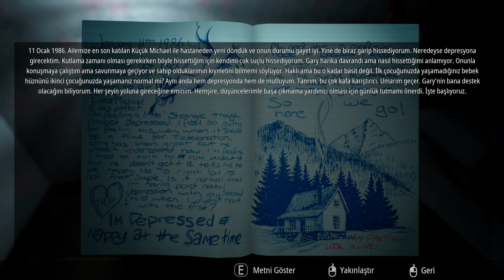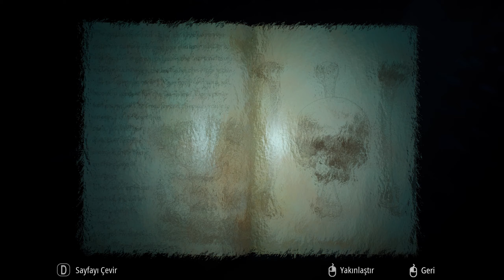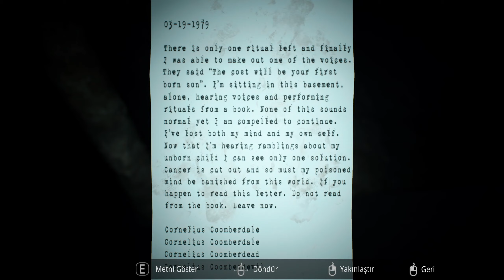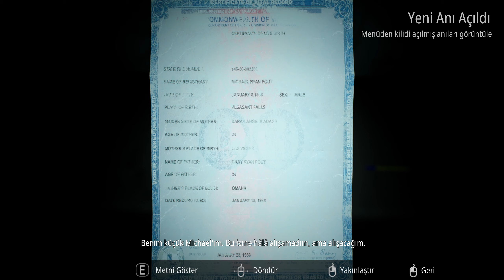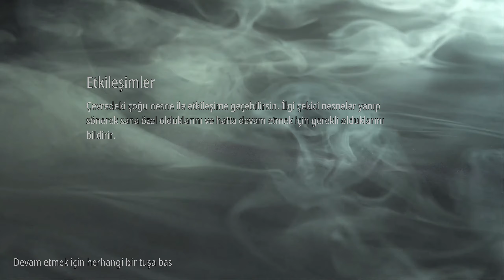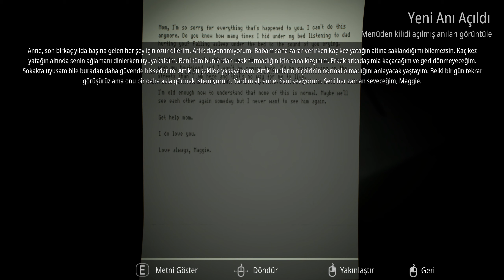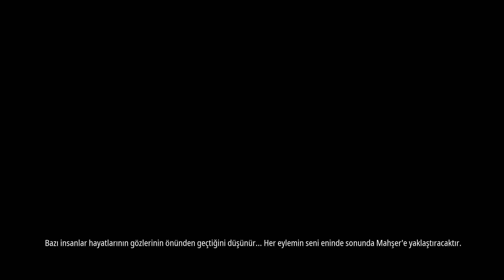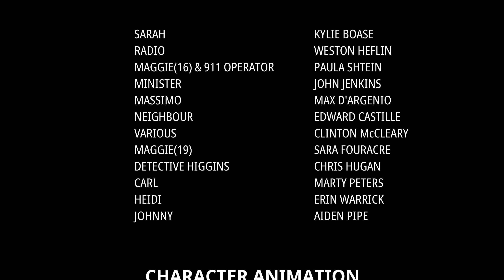[FİNAL] RUHU VE KENDİMİZİ KURTARABİLECEK MİYİZ? | INFLICTION EXTENDED CUT #3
Selamlar gençler ben Umut, videoda sizlere Infliction Extended Cut isimli korku oyununu yorumluyorum. İyi seyirler dilerim.

infliction, infliction extended cut, infliction korku oyunu, horror game, 2024 horror game